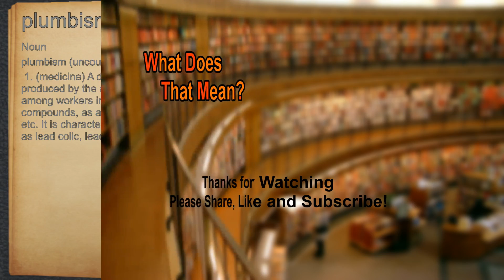What does plumbism mean?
A spoken definition of plumbism.

Intro Sound:
Typewriter - Tamskp